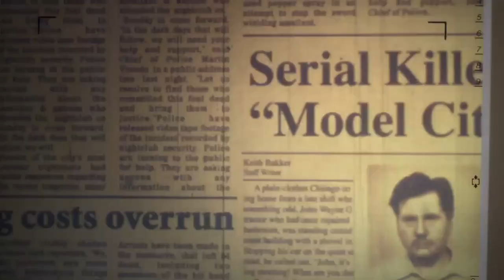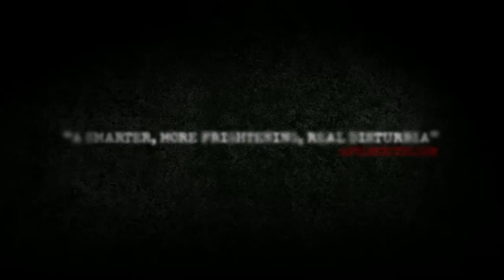Dear Mr. Gacy - HD Trailer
Über dtp auf DVD und Blu-ray im Handel.

Basierend auf dem Buch "The Last Victim" - nach einer wahren Begebenheit.

INHALT: Die Chronik über die verhängnisvolle Begegnung zwischen College-Student Jason Moss und dem Objekt seiner Bessenheit - dem Serienmörder John Wayne Gacy, dessen Opfer Jungen und junge Männer waren. Gacy hat bereits sein nächstes "Opfer" im Visier und Jason soll in seinem Auftrag weiter morden...

SCHAUSPIELER.
William Forsythe
Patrick Gilmore
Jesse Moss
Emma Lahana
Andrew Airlie
Jeffrey Bowyer-Chapman
Cole Heppell
Richard Harmon
Brett Dier
Eric Keenleyside
Andrea Brooks
Daryl Shuttleworth

REGIE:
Svetozar Ristovski